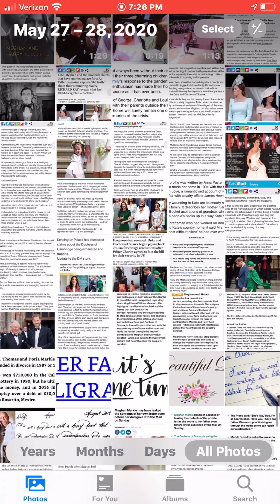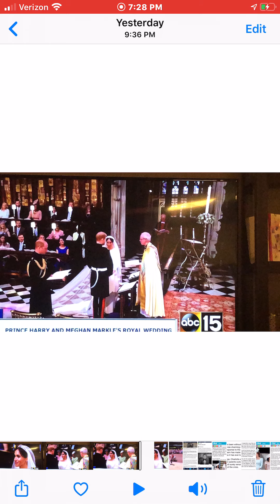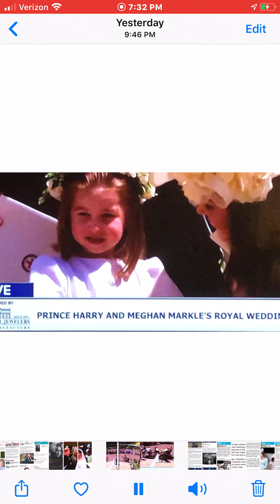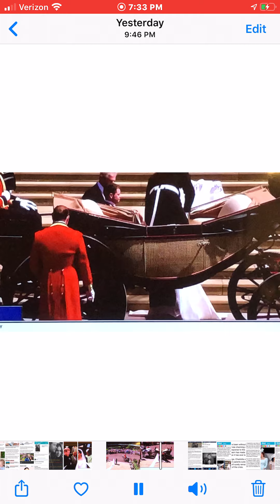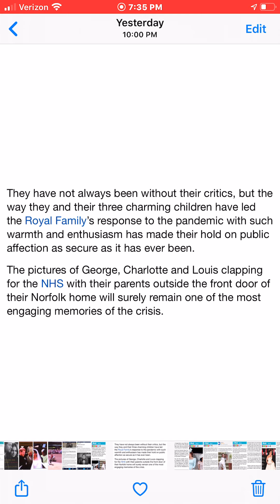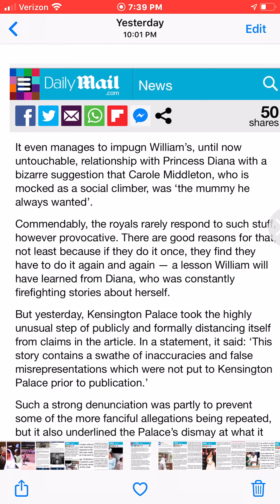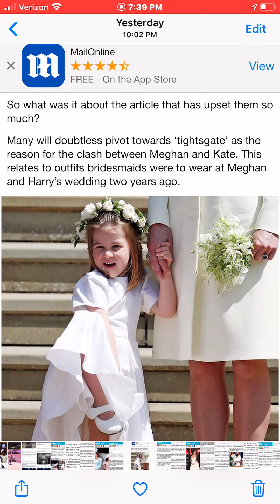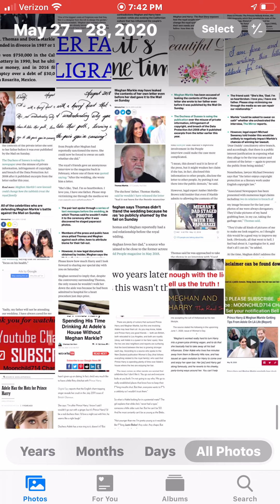Enough with the lies... Tell us the truth ! 5-28-2020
Today's video is about the drones that Meghan reports are flying over the property where they are living at the Estate of Tyler Perry.  A few video clips of the wedding. Notice in the 2nd video where I pause and Meghan is trying to grab Harry's hand and he purposefully pulls away from her. This woman vowed just two years ago to be there for Harry to love and support him and she has removed him from the only life he has ever known. She has alienated Prince Harry from friends, family, his work and the beloved people of the UK and beyond and for what? There's he TATTLER Magazine article talking about Kate and Meghan's rift and that she is upset by her growing duties. The palace stands up for her knowing this is lies and is probably coming from Meghan's camp in my belief to put the negative media on other members of the Royal Family. I will share more of this in the next video.

Supporting: Murky Meg, Yankee Wally, According 2taz, Celt News, Princess Tiffany and my channel:  Moonchild714 Channel